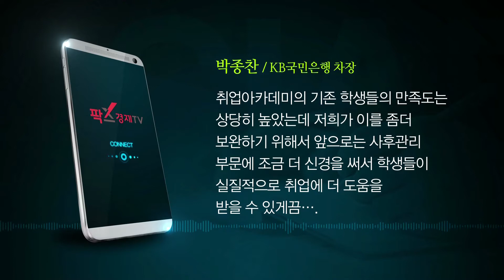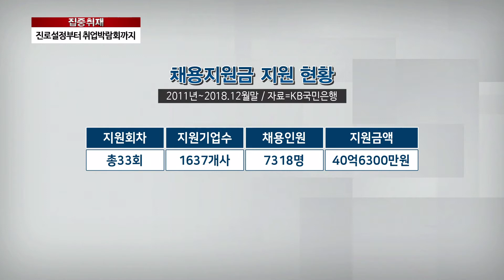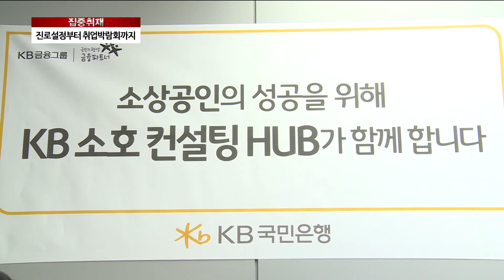국민은행, 일자리창출 사회공헌으로 '굿잡’ [팍스경제TV][출연]